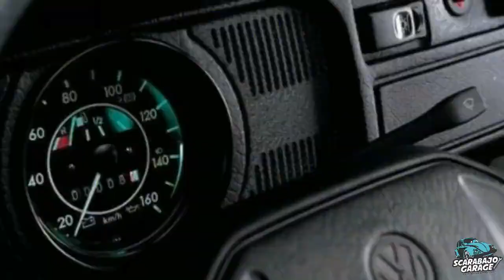Como revisar Switch o Pastilla de Arranque//Scarabajo Garage//2020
Que tal vocher@s, como están?, espero que estén teniendo un excelente dia.
en este video continuamos con las pruebas para saber si el switch de arranque sirve o no.

Como checar el switch de arranque?